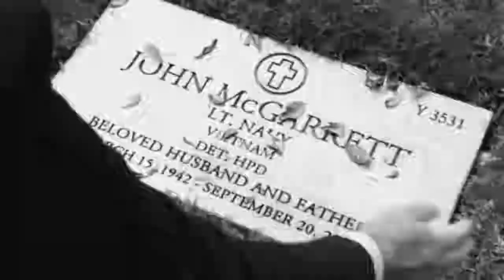McDanno || When you cry,I cry with you